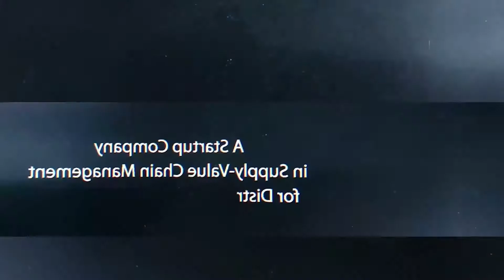#2 Penandatanganan Perjanjian Kerja Sama Implementasi TOSS Ende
Perjanjian kerja sama antara kabupaten ende, @pln_id UPK Flores, startup company comestoarra.com, SMKN2 Ende, dan keuskupan agung Ende mendapatkan apresiasi dari @kementerianlhk. Dalam acara penandatanganan perjanjian kerja sama tersebut, ibu menteri LHK @siti.nurbayabakar yang diwakili Prof. Dr. Ir. Hj. Winarni D. Monoarfa, MS selaku Staf ahli menteri bidang hubungan antar lembaga pusat dan daerah, menyatakan mendukung program TOSS Ende dengan memberikan sejumlah peralatan TOSS melalui @ditjen.pslb3_klhk. Selain itu, comestoarra.com juga dipercaya untuk membuat Detail Engineering Design TOSS sehingga kedepan program TOSS dapat direplikasi di sejumlah kabupaten/kota.

Bismillah untuk semua ikhtiar yang telah dan akan dilakukan. Terimakasih kepada kementerian lingkungan hidup dam kehutanan atas dukungan dan bantuannya🙏